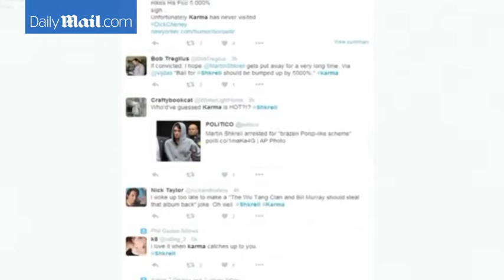Martin Shkreli charged in 'Ponzi-like' scheme - Daily Mail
And according to federal documents, his lavish lifestyle and music tastes were one of the biggest benefactors of the huge cash sums he was given by investors. Shkreli recently paid $2million to buy the only copy of Wu-Tang Clan's latest album Once Upon a Time in Shaolin, bottom right, which was pressed on only one CD in a promotional move by the rap group. The FBI said yesterday that they had not seized the album. And the day before his arrest, Shkreli said he planned to use $2million of money he seemingly didn't have to bail out a jailed rapper Bobby Shmurda, top right, who is accused of conspiracy to murder.